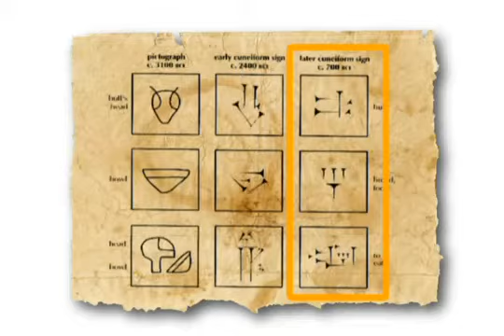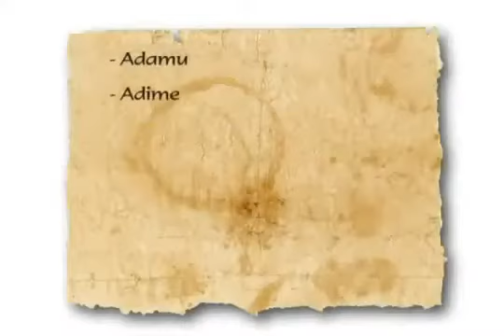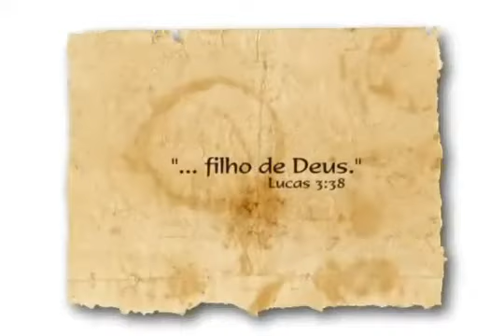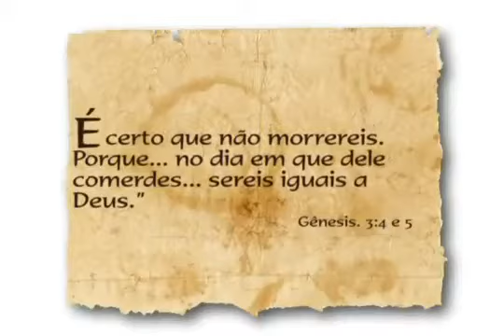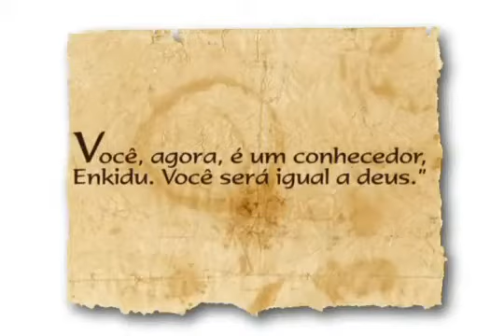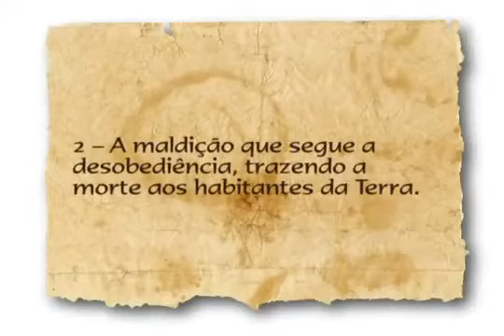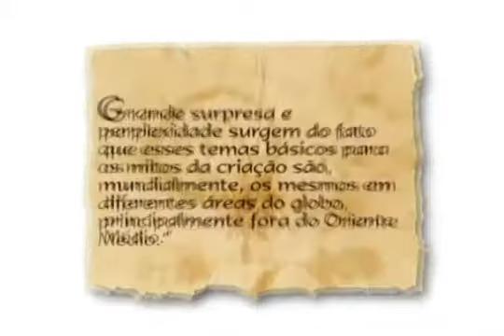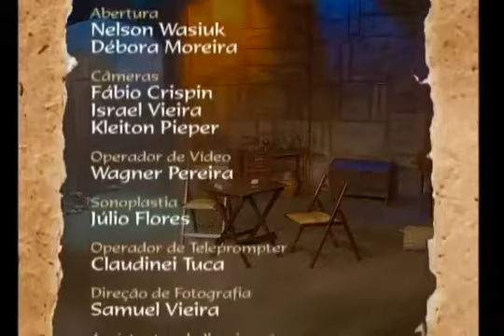Evidências Vol I 03 Em Busca de Adão e Eva